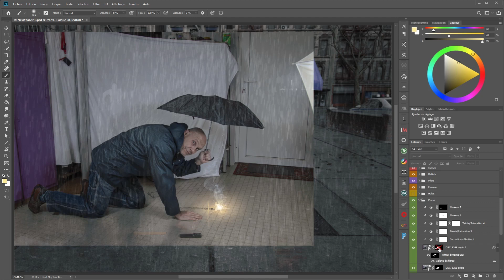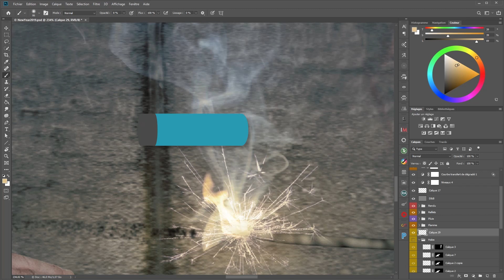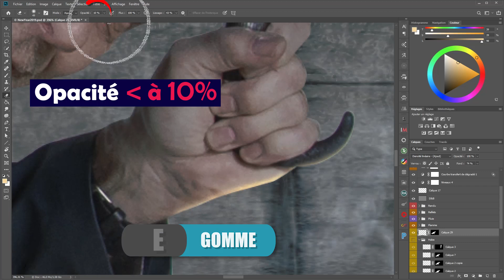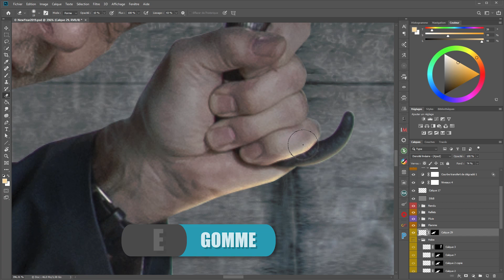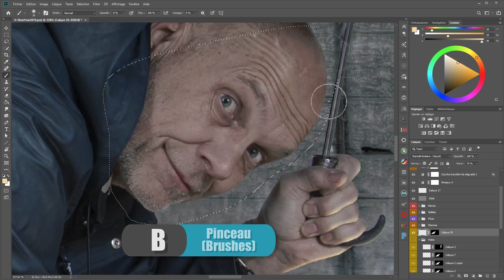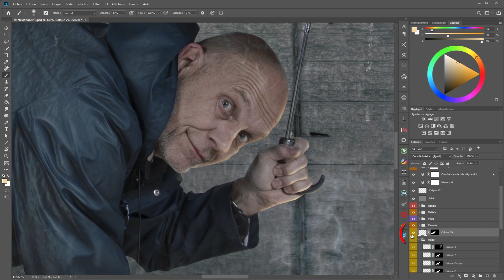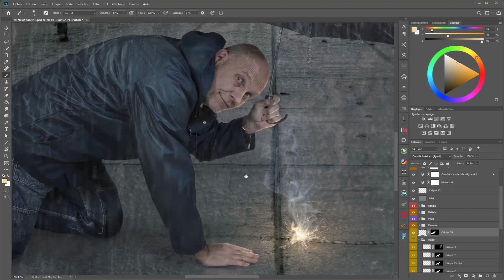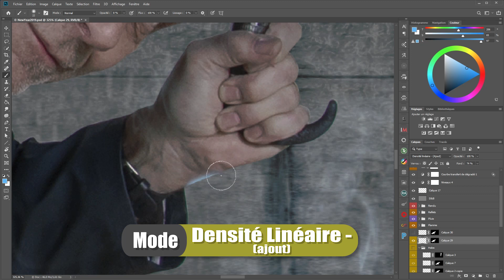Créer des reflets de lumière, rim light [Truc Photoshop]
Comment créer des reflets de lumière ou avec le même principe, faire une fausse rim light sur un personnage, objet...